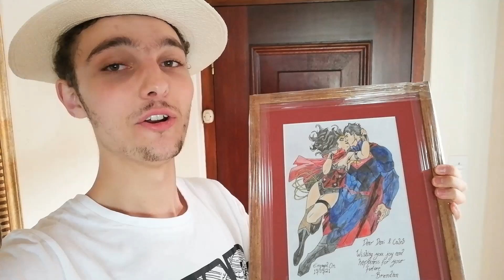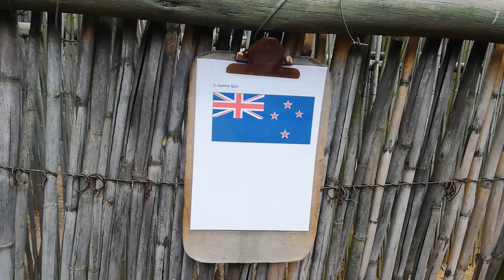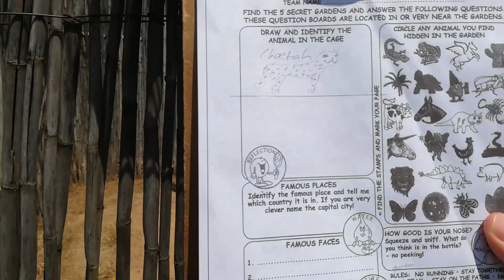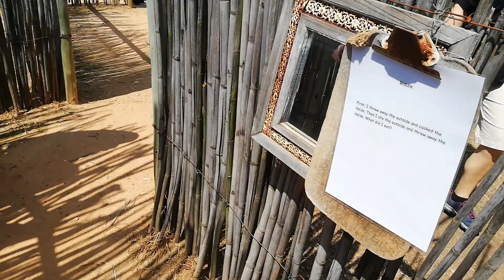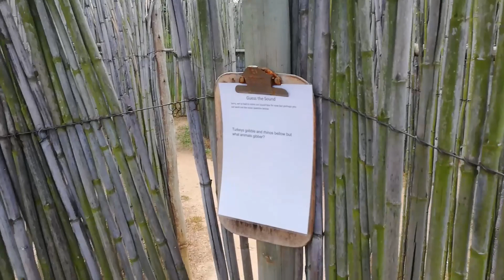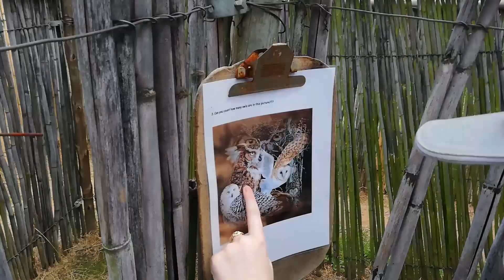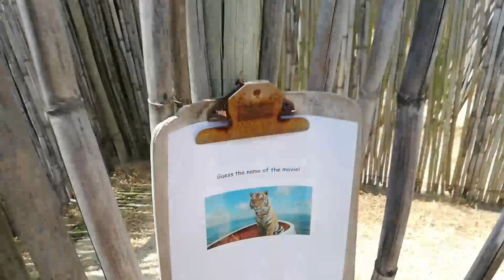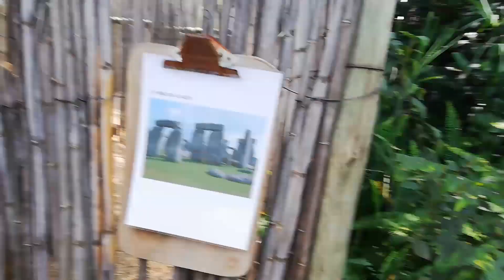We got lost at the Honeydew Mazes | Jax Vlogs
So this past weekend we took an outing to the Honeydew Mazes in Johannesburg South Africa where we spent the day getting completely lost in the mazes, having a nice little picnic and hanging out with good friends.

Let me know if you want to see more of these types of videos and Vlogs exploring different activities and things to do in Johannesburg and South Africa.